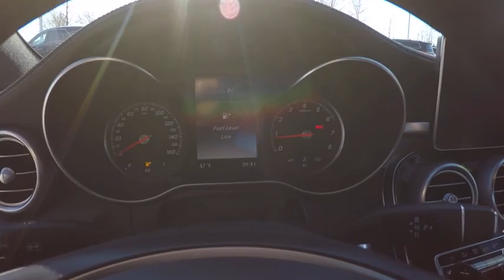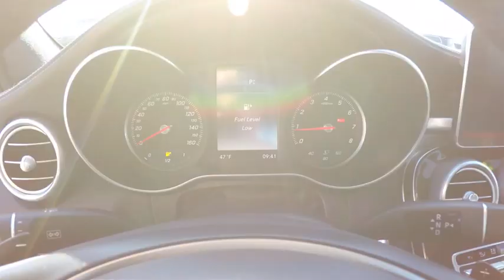2016 Mercedes-Benz C-Class 4DR SDN C300 4MAT St. Charles IL Q0168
2016 Mercedes-Benz C-Class 4DR SDN C300 4MAT

Recent Arrival! ** MERCEDES-BENZ CERTIFIED PRE-OWNED!